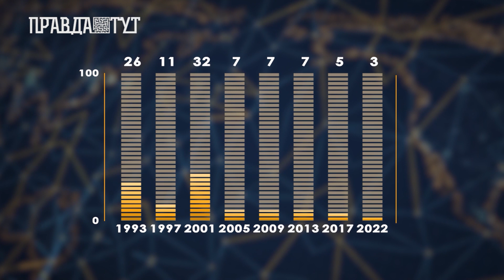Досягнення українських спортсменів за 2022 рік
Українці- нація переможців, наші спортсмени це не раз довели на ринзі, татамі, футбольному полі чи в басейні. 2022 став роком рекордів. Наші спортсмени  вибороли вже понад 1,5 тис. медалей. Найвизначнішою подією стали цьогорічні Всесвітні ігри. Там українці здобули 45 медалей, 16 з яких-золоті. Другою визначною подією 2022 року стали Олімпійські ігри у Пекіні. Проте тут наші спортсмени не змогли повторити успіх 2021-го. Нагадаємо, тоді Україна здобула 19 медалей. Окрему ланку у спортивній галузі займають наші паралімпійці. Цьогоріч вони  теж здобули рекордну кількість медалей для України за всю історію змагань та зайняли друге місце на Параолімпіаді поступившись Китаю. Нові рекорди, сенсаційні нагороди, дебюти і довгоочікувані перемоги наших спортсменів, таким був 2022 рік для України у галузі спорту.